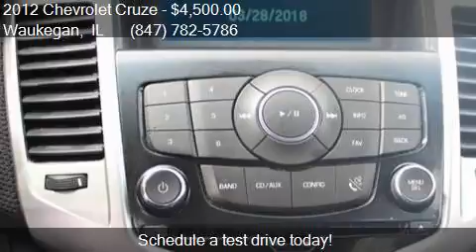2012 Chevrolet Cruze LT 4dr Sedan w/2LT for sale in Waukegan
This 2012 Chevrolet Cruze LT 4dr Sedan w/2LT is for sale in Waukegan, IL 60085 at Waukegan Auto Auction.

Engine: 1.4L I4 Turbocharger
Transmission: Automatic 6-Speed
Color: Silver
Mileage: 136284
Contact Your Choice Autos 2731 Belvidere Road Waukegan, IL 60085 to test drive this 2012 Chevrolet Cruze LT 4dr Sedan w/2LT today.